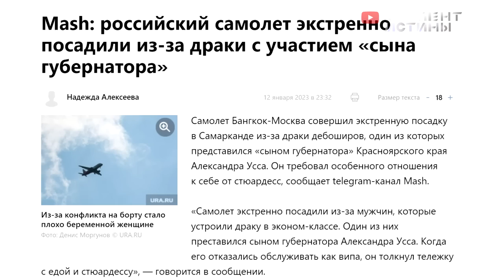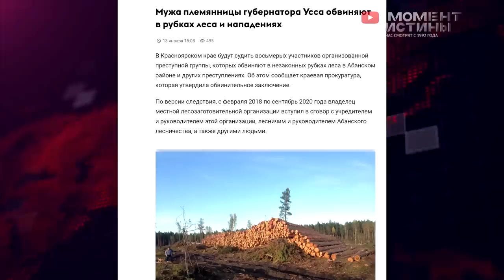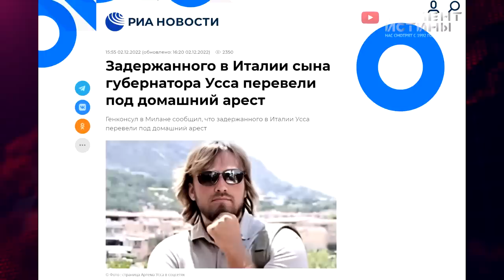⚡️ "Сын" губернатора Усса устроил скандал в самолете. Жизнь в Италии, жесть в Красноярском крае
Самолет компании "Аэрофлот" Boeing-777, совершавший рейс Бангкок - Москва, пришлось экстренно посадить в Самарканде из-за беременной женщины, которой стало плохо во время драки на борту воздушного судна.

По сообщениям очевидцев, драка произошла из-за одного хамоватого пассажира, объявившего себя важной персоной и требующего к себе особого отношения.

Как пишет Mash, мужчина представился сыном губернатора Красноярского края.

"По нашим данным, самолёт экстренно посадили из-за мужчин, которые устроили рукопашный бой в эконом-классе - один из них представился сыном губернатора Александра Усса и потребовал виайпи-отношения от бортпроводниц. Когда обман раскрыли (ведь сын Усса в итальянской тюрьме) и он получил отказ, толкнул тележку с едой и стюардессу. Она упала и ударилась головой. Соседи бунтаря по креслу заступились за девушку и отмахали его", - пишет издание.